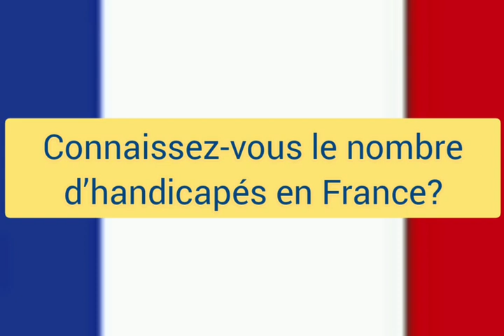Connaissez-vous le nombre d'handicapés en France?